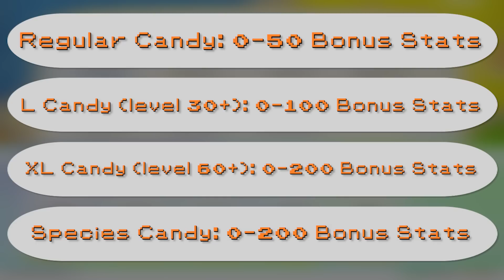Pokemon: Let's Go, Eevee! - Time to Shine | PART 6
It's time for part 6 of my  Pokemon: Let's Go, Eevee! 100% walkthrough! Today we're finally beyond Mt. Moon and can move onto the next main city in the game: Cerulean City.

This is my 2nd attempt uploading this, it was meant to go up a day earlier but it had an upload error. My bad for not double checking!

This took a gosh dang ton of time both to record and edit. At about 50 hours of work, it's by far the most time consuming Let's Play video I've ever made.